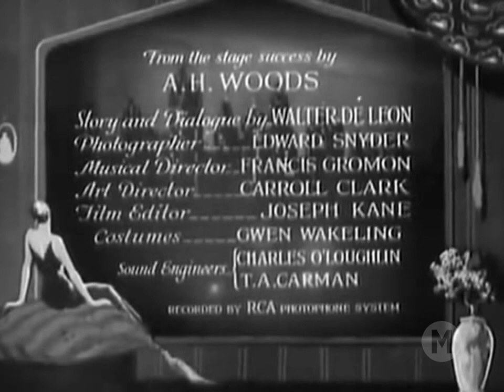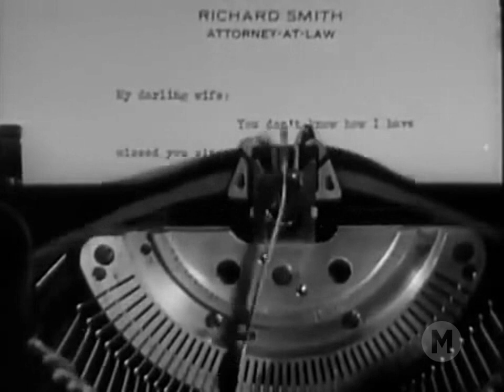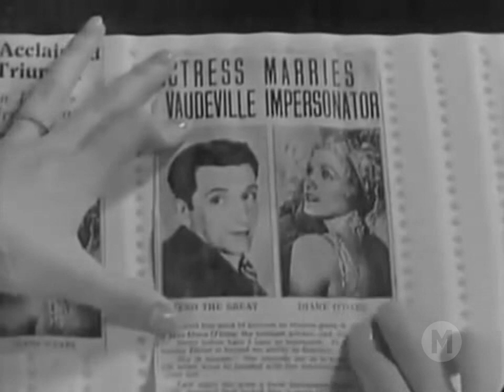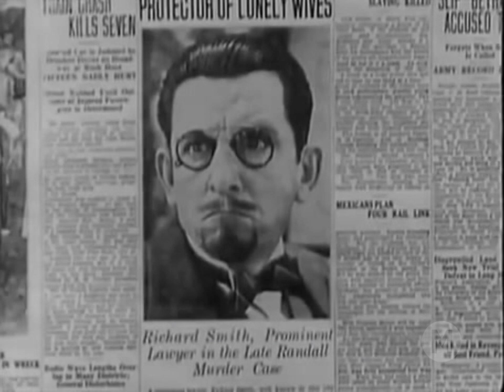Esposas Solitárias (1931) - Legendado 🇧🇷 - Lonely Wives - Filmes Clássicos - Comédia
‎Um marido solitário cuja esposa esteve fora contrata um imitador sósia para ocupar seu lugar e enganar sua sogra enquanto ele brinca com outra mulher. A confusão acontece quando as esposas dos maridos aparecem naquela noite.

FICHA TÉCNICA:
Título Original: Lonely Wives
Direção: Russell Mack
Produção: E.B. Derr
Escrito por: Walter DeLeon
Baseado em: Tanzanwaltz (1912)
Trilha Sonora: Francis Gromon
Cinematografia: Edward Snyder
Edição: Joseph Kane
Produtora: Pathé Exchange
Distribuição: RKO Radio Pictures

ELENCO:
Edward Everett Horton - Richard "Dickie" Smith e Felix (Zero)
Esther Ralston - Madeline Smith
Laura La Plante - Diane O'Dare
Patsy Ruth Miller - Kitty "Minty" Minter
Spencer Charters - Andrews
Maude Eburne - Mrs. Mantel
Maurice Black - Taxista